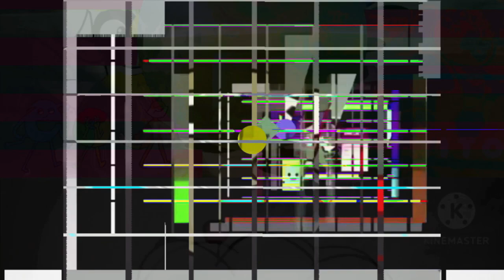M.../S.../B.../E.../3.../A.../H.../G.../C.../S.../Jungle Junction Chase Stink Add Round (55)